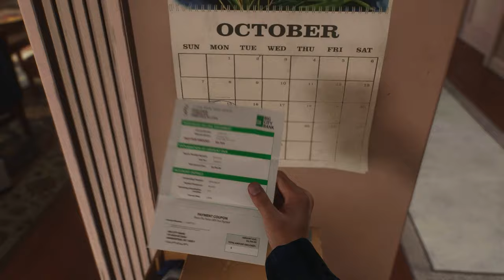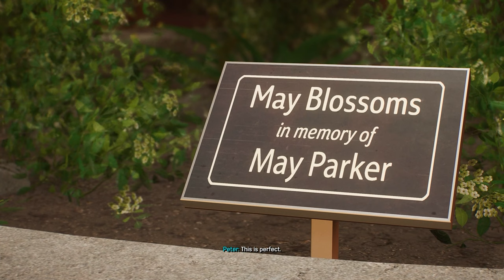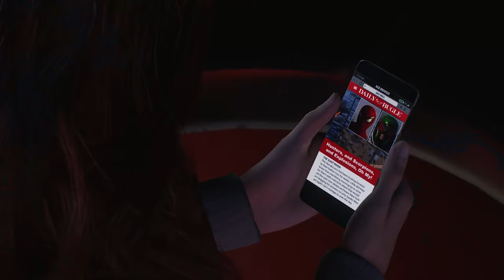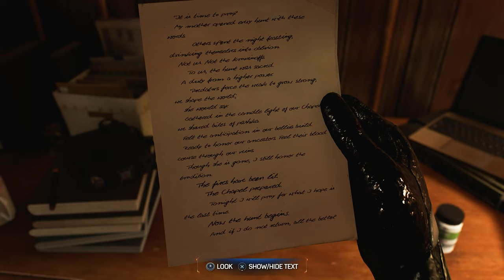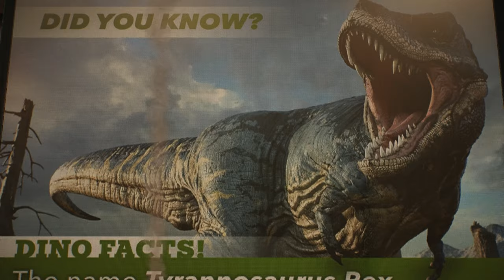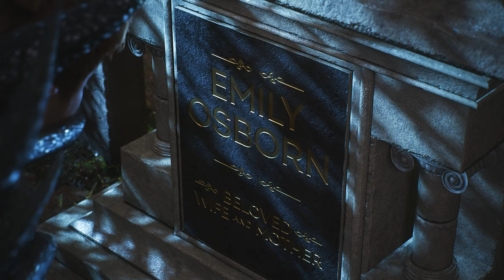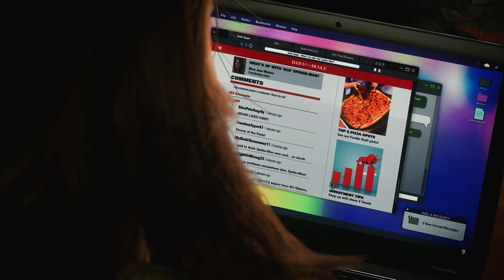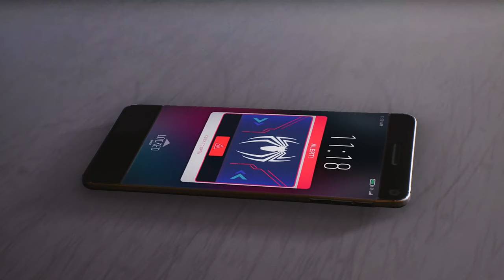Marvel's Spider-Man 2 Movie - Full Game Walkthrough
A complete full game walkthrough for Marvel's Spider-Man 2 on Playstation 5 in 4K and 60fps.  A tremendous amount of time and effort was put into this to make it the best walkthrough I could do, both in gameplay and visual quality.  This is an instructional video showing how to complete the game from start to finish including all bosses in the game.

This channel features instructional & highly edited video game guides, walkthroughs, speedruns and other uniquely transformative videos.  My own personal creative input, gameplay and editing are clearly added into each video to ensure that all videos adhere to YouTube's partner program guidelines.  All gameplay is my own & is recorded and edited solely by me.  Permission to upload each game was provided by the game publisher.